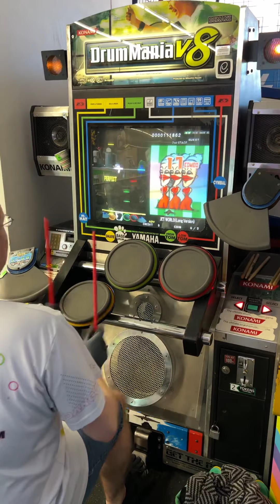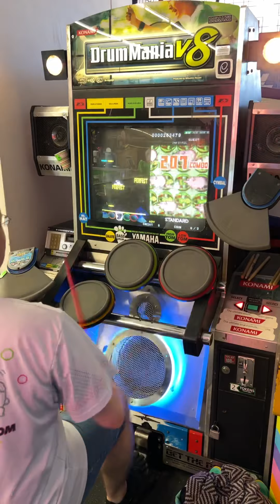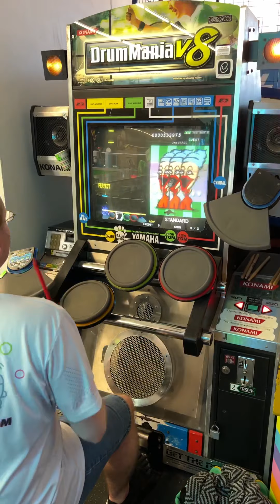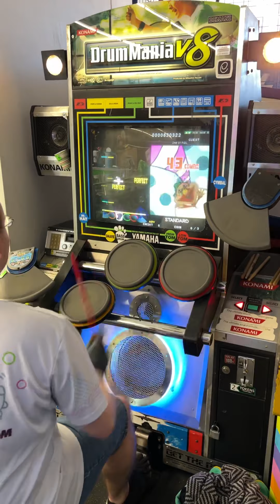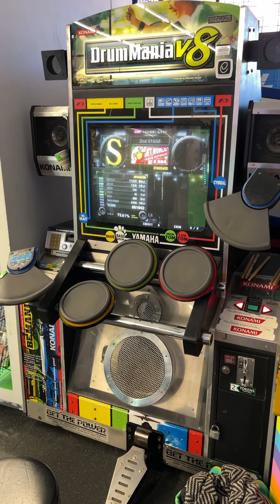(Drummania V8) JET WORLD(Long Version) ADV - S